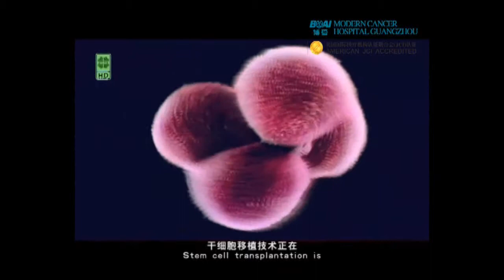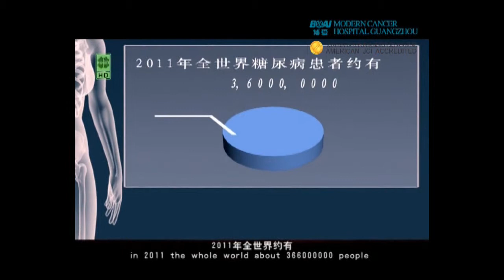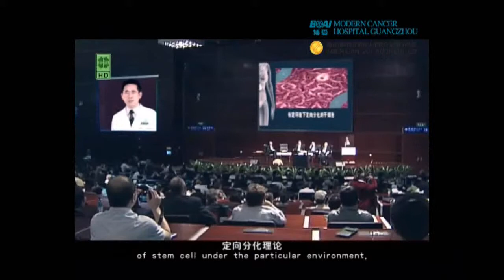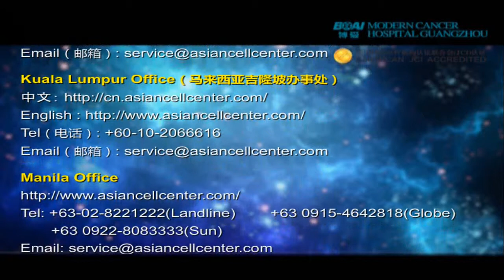干细胞治疗糖尿病 Stem Cell Therapy for Diabetes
干细胞治疗糖尿病可从根本上恢复糖尿病患者的胰岛素功能，帮助糖尿病患者摆脱疾病的困扰。
Stem cell therapy helps diabetics restore their insulin function from the source, and help them get rid of the suffering of diabetes.